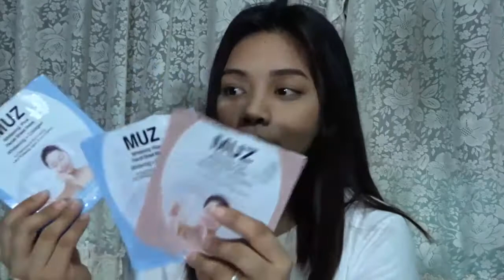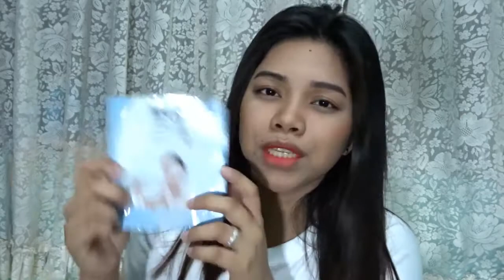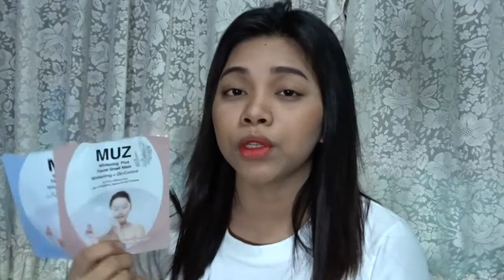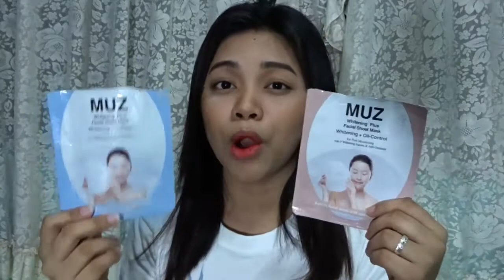MUZ Korea Skincare |Product Review Tagalog| JustReg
MUZ Korea Product Review! :D

●MUZ Facial Sheet Mask- Php59
●MUZ Anti Wrinkle Eye Cream-
●MUZ Skin Whitening Exfoliator-
●MUZ Night Repair Cream-
●MUZ Bb Cream-

•I hope you guys find this video  quite informative.

*Note: I'm not expert in makeup or skin care. I'm just a makeups and skin care  enthusiast :)